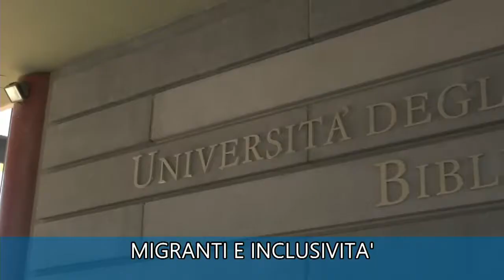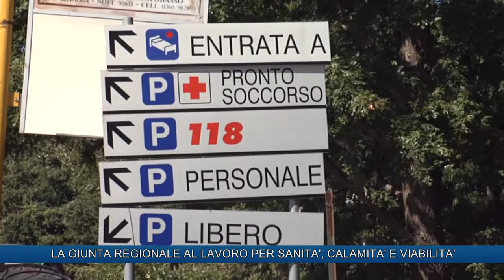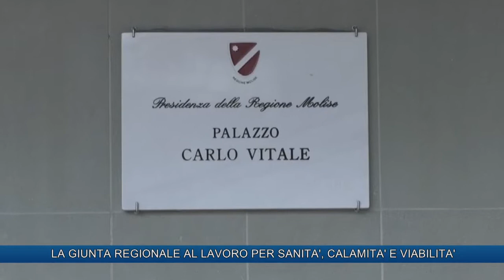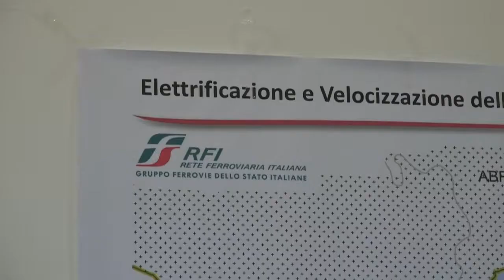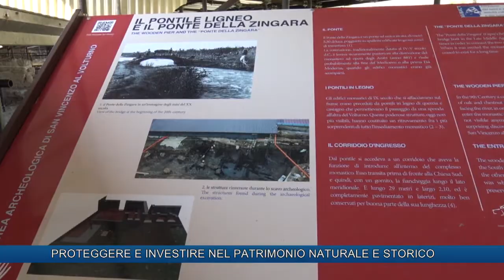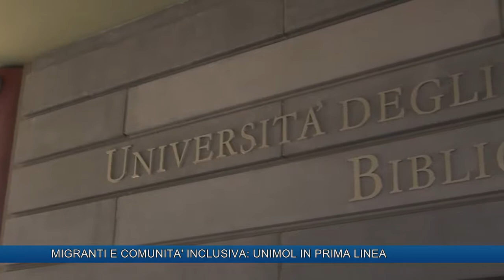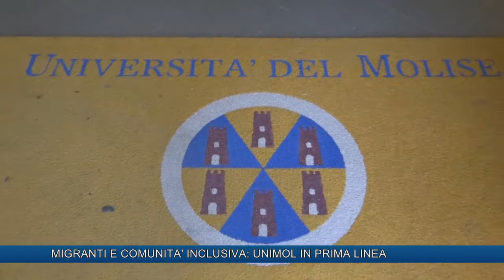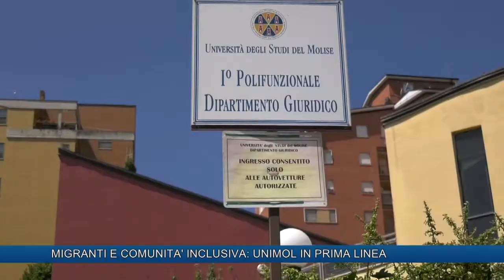TLT NEWS EDIZIONE ORE 14 DEL 25-07-19